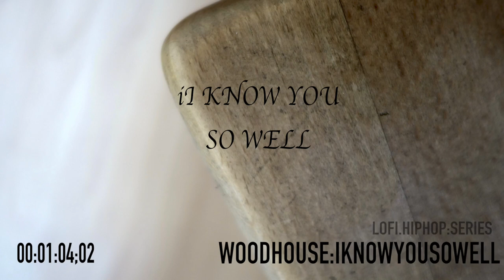Woodhouse: Iknowyousowell (Lofi.HipHop:Series Ep.2)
This is the second episode of my Lofi.HipHop.Series. Hope you like it!
Wood's Up!

Sampled From:
Shiloh Dynasty: I know you so well
Firestarters Drums Reuse Contest